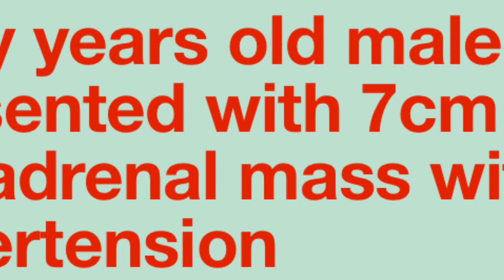Live Laparoscopic Left Adrenalectomy-Dr.Muayad Abass Fadhel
عملية رفع الغده الكظريه اليسرى  بالناظور- الجراح الاستشاري  مؤيد عباس فاضل